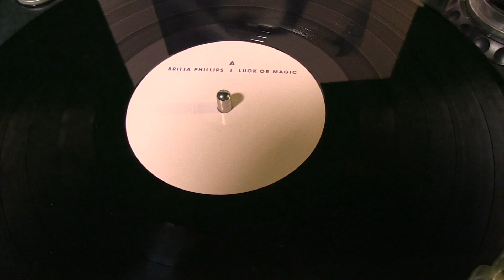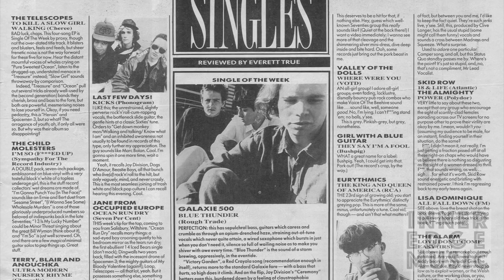Interview with Britta Phillips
Jason Reed of Inner Edge Music interviewing Britta Phillips. Check out the full article at inneredgemusic.com